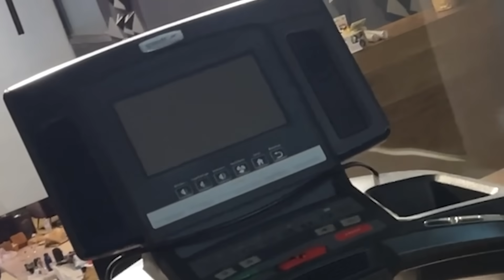FUI ESCONDIDO E ROUBEI A FERRARI 458 DA GARAGEM DO RENATO ! minha vingança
GALERA O QUE EU VOU FAZER AGORA VAI SER COMPLICADO MAIS QUEM COMEÇOU FOI ELE ENTÃO ESTOU NO MEU DIREITO